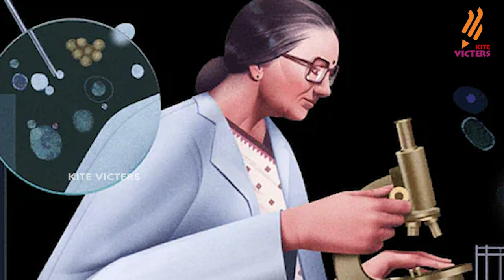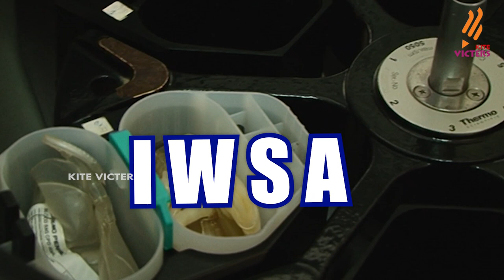Pen peruma | പെൺപെരുമ | കമൽ രണദിവെ | kamal ranadive Epi - 14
പെൺപെരുമ - കമൽ  രണദിവെ, ബിയോമെഡിക്കൽ മേഖലയിലെ ഒരു ഇന്ത്യൻ ശാസ്ത്രജ്ഞ ആണ്‌ കമൽ രണദിവെ.  ക്യാൻസറും വൈറസ്സുകളും തമ്മിലുള്ള ബന്ധത്തെപറ്റിയുള്ള ഗവേഷണത്തിലാണ് കമൽ ലോക പ്രസിദ്ധി നേടിയത്. ഇന്ത്യയിലെ ആദ്യത്തെ  ടിഷ്യൂ കൾച്ചർ ലബോറട്ടറി  സ്ഥാപിച്ച കമൽ കുഷ്ഠ രോഗത്തെ കുറിച്ചുള്ള പഠനത്തിന്  "വതുൽ  ഫൌണ്ടേഷൻ" അവാർഡ് കരസ്ഥമാക്കുകയും ചെയ്തു